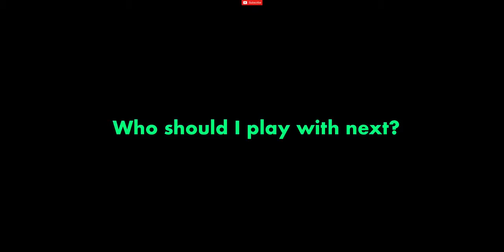SEVOU ,LEVINHO ,SCOUT & GODNIXON ARE PLAYING TOGETHER | PUBG MOBILE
SEVOU & LEVINHO playing together with Funatic member Scout and Godnixon

Credit:-

PlayerUnknown's Battleground (PUBG) is the mobile edition of the popular battle royale multiplayer strategic action game. The PUBG Mobile app is rated for players ages 17 years of age and older, is free to play and feature in-app purchases.  This app can be found in both the App Store and the Google Play Store and is safe for older kids.